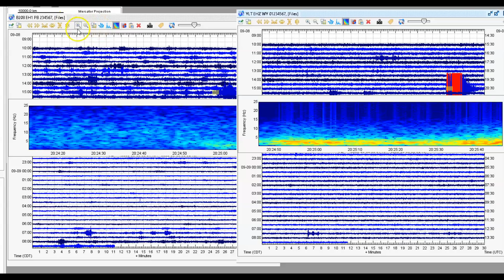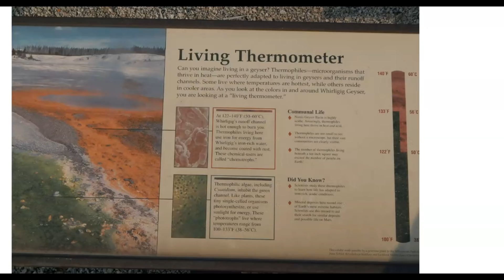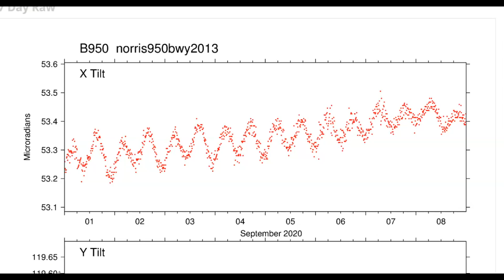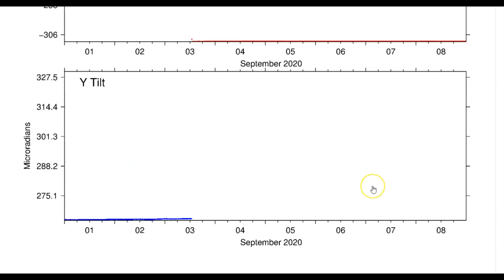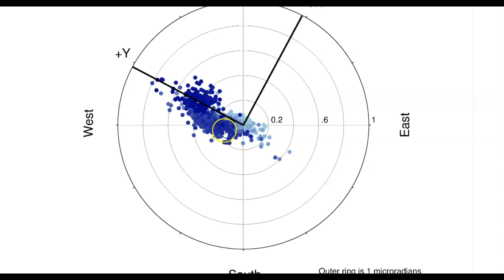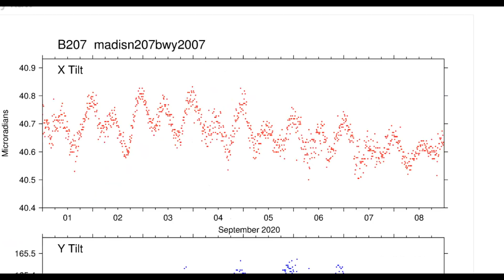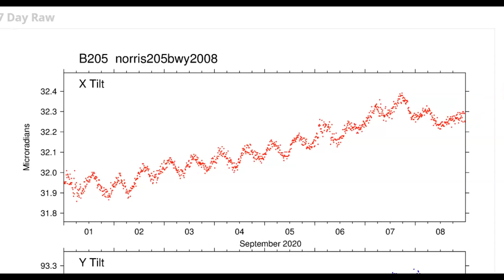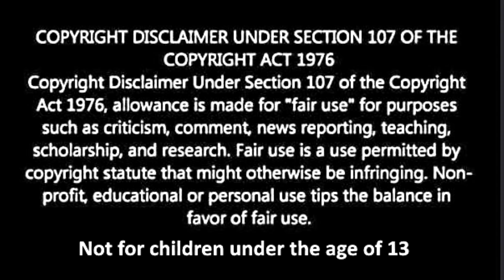Yellowstone Supervolcano Old Faithful Erupts Half Hour Late! - Springs and Hot Pools Drying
Credit
USGS and Google Earth